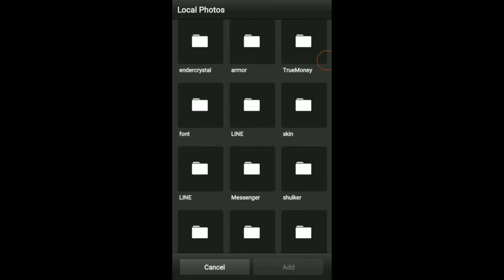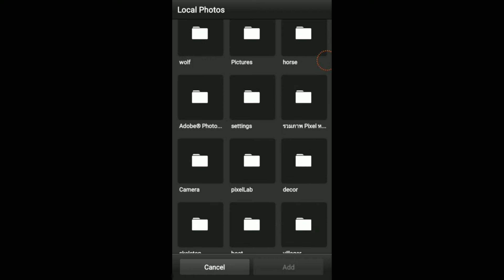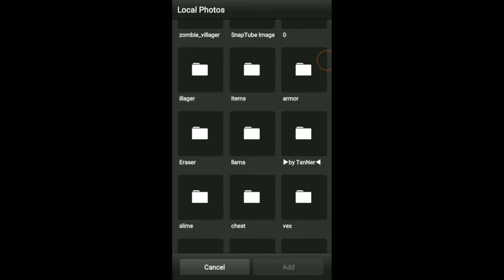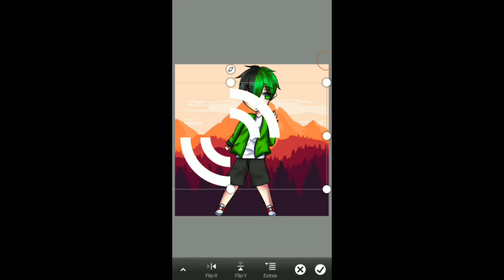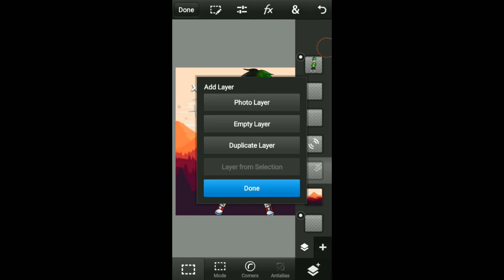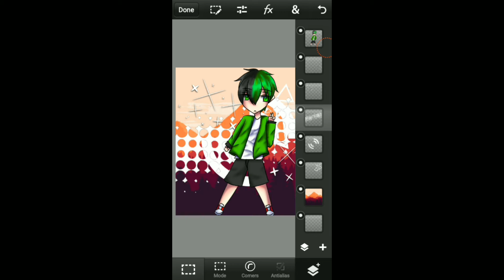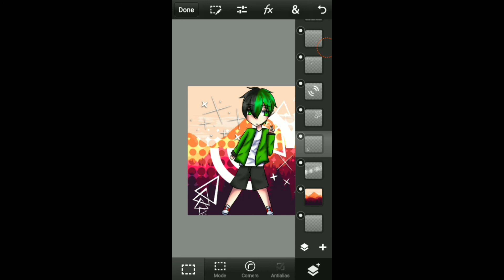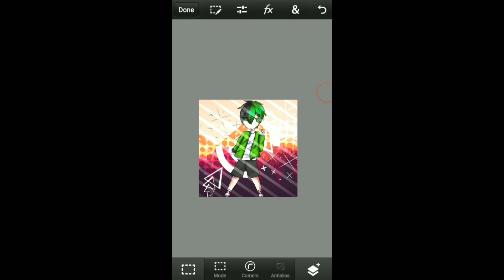(How To Make ProFile YouTube) สอนทำโปรไฟล์ YouTube | SpeedSky DarKung :3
ครั้งหน้าจะสอนทำแบนเนอร์หรือโปรไฟล์มายคราฟ ต้องติดตาม